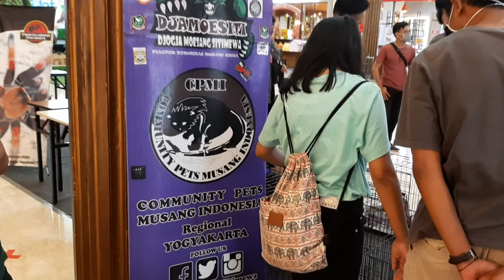CPMI COMMUNITY PET MUSANG INDONESIA DJAMOESITI DJOGJA MOESANG SITIMEWA Hewan peliharaan menggemaskan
CPMI
 COMMUNITY PET MUSANG INDONESIA
 DJAMOESITI
 DJOGJA MOESANG SITIMEWA

Komunitas pecinta hewan peliharaan musang.
Pada acara di SCH Sleman JOGJA

Chanel YouTube :  Ismantoro info
Terimakasih